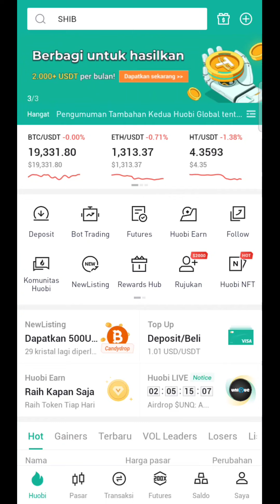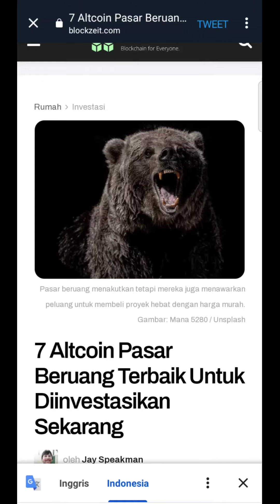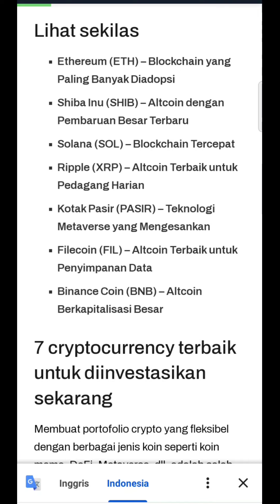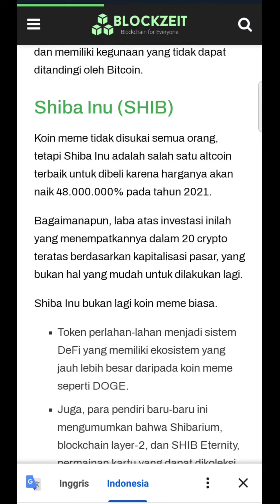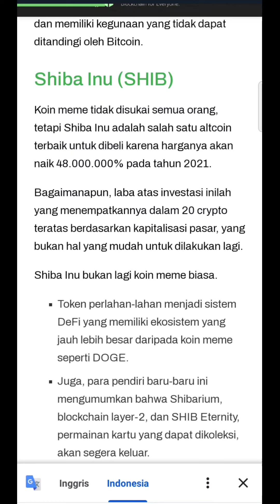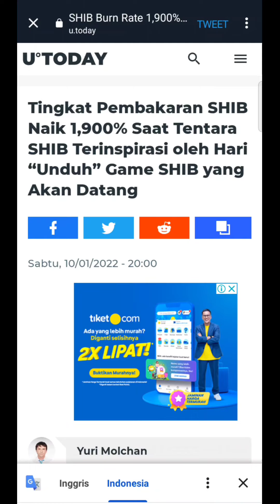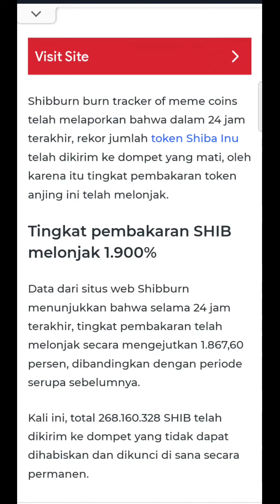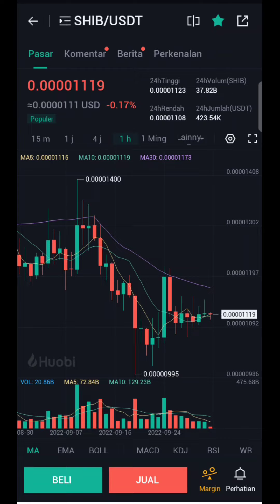GAK MASUK AKAL SHIBA INU AKAN NAIK 48 JUTA%⁉️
Assalamualaikum..